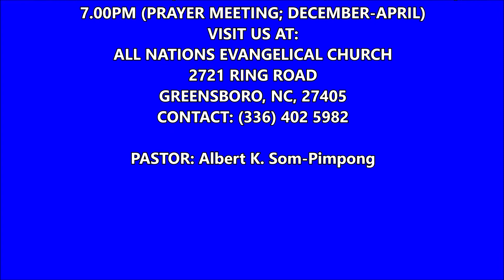Praise and Worship by ANEC Singers 3/10/19